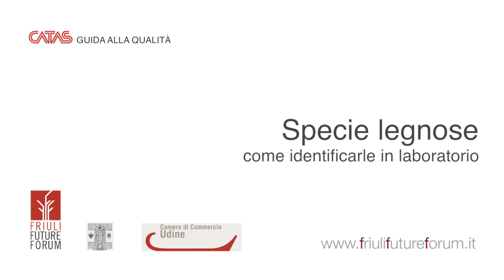I Consigli di Catas. Indentificazione delle specie legnose